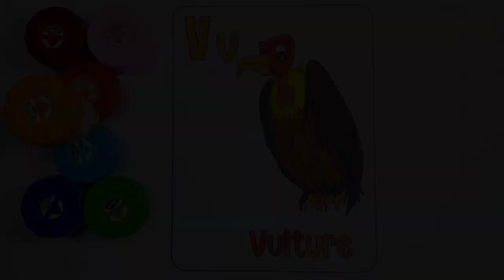V for vulture| Colouring 🌈✨ in valture | Colourning 🌈✨ craft .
vutture colouring,
vulture colouring,
a vulture,
vulture color,
coloring eagle,
draw vulture,
vulture drawing and colour,
vulture art,
vulture draw,
drawing a vulture
v for vulture,
vulture system,
vultures row aviation,
vulture song,
vulture chee,
vulture ferry,
vulture wof